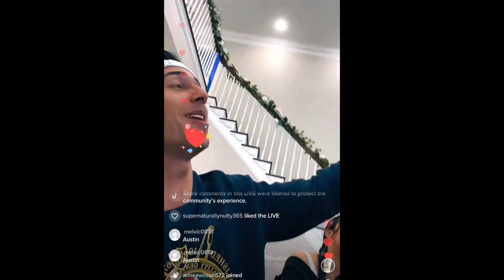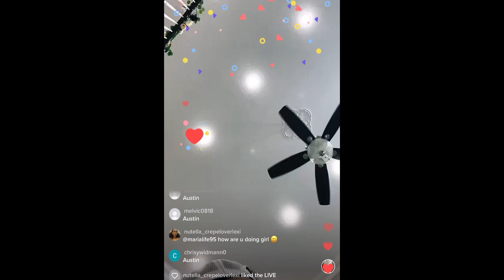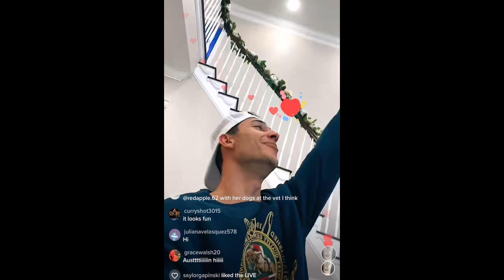Live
Dec 2022